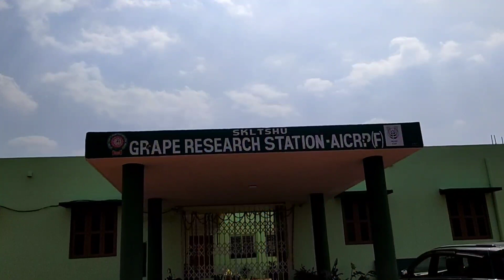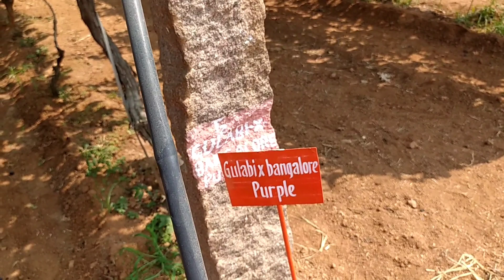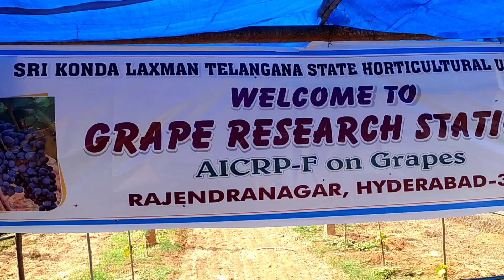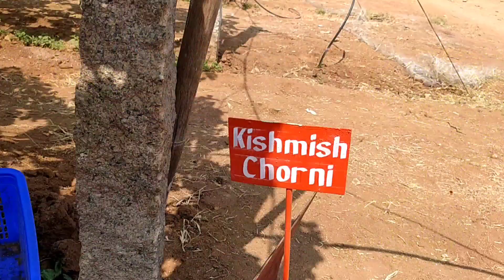Sunday || సరదాగా ద్రాక్ష తోటలో || Grapes Festival ||Rajendranagar , Hyderabad